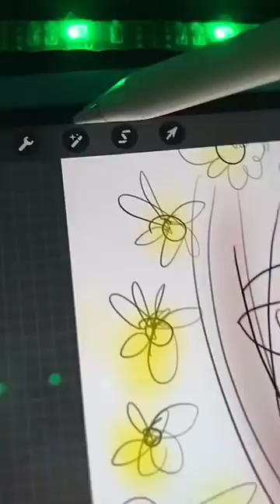APP QUE HACE DIBUJOS 😱😱😱